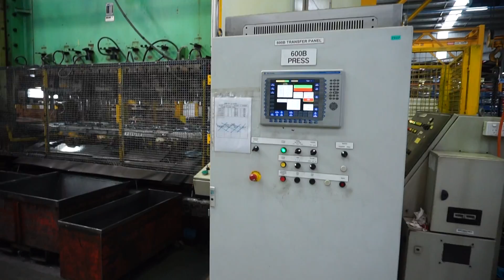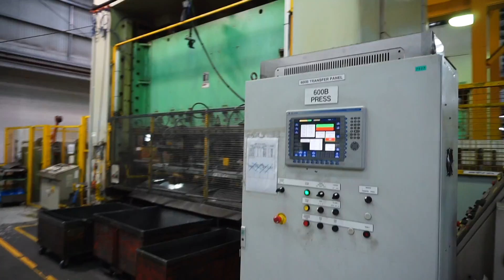Seyi SAG 600 600-Ton Mechanical